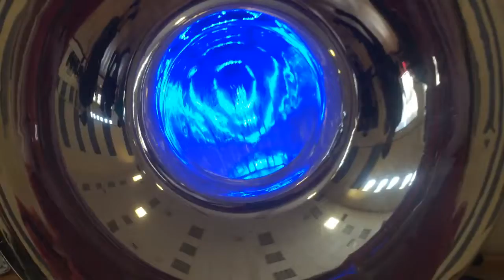Second Day at State!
Our second day at state was yesterday.